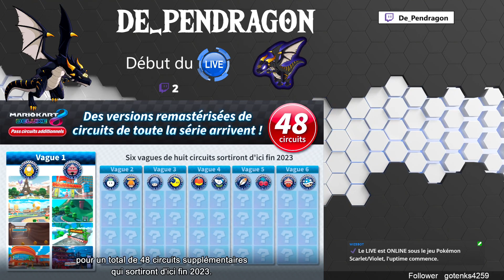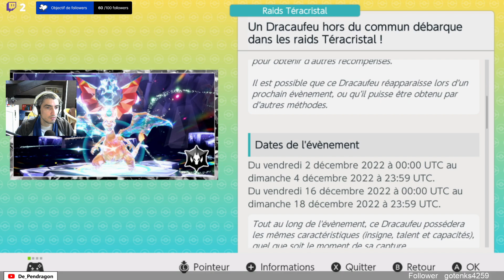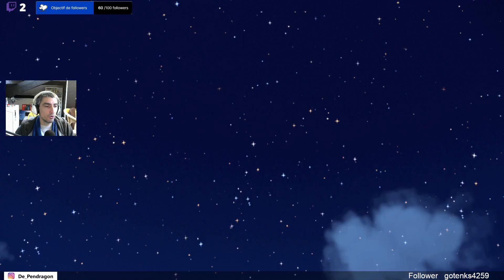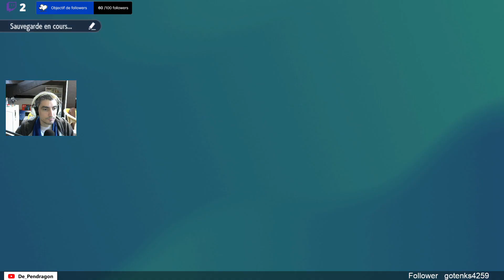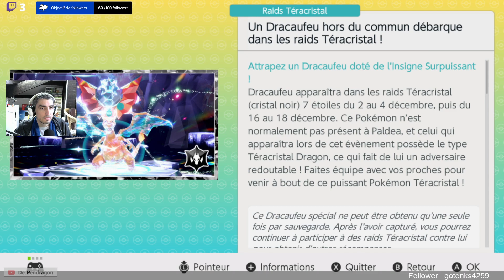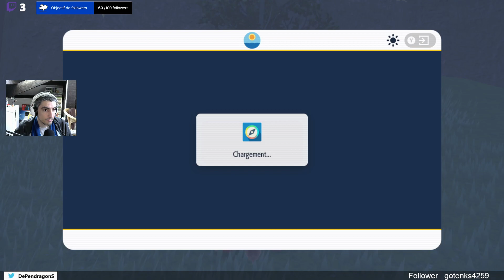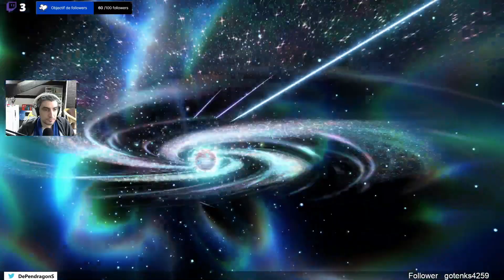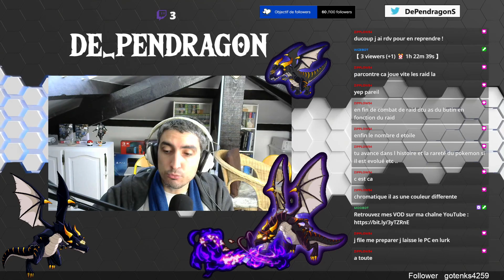LET'S PLAY #03 [FR] : LA TEAM STAR | Pokémon Écarlate et Violet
Pokémon Écarlate et Violet
Replay Twitch du 22/11/2022

Pokémon Écarlate/ Violet est un RPG du studio Game Freak. Cet opus introduit la 9ème génération de Pokémon et permet pour la première fois d'explorer le jeu dans un vaste monde ouvert. Combattez en tour par tour et devenez le meilleur dresseur de la région.